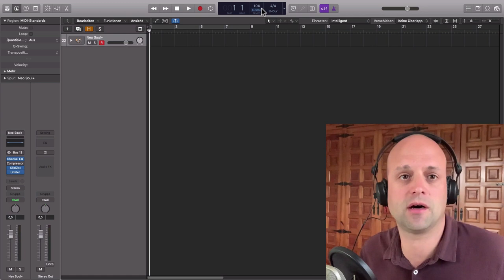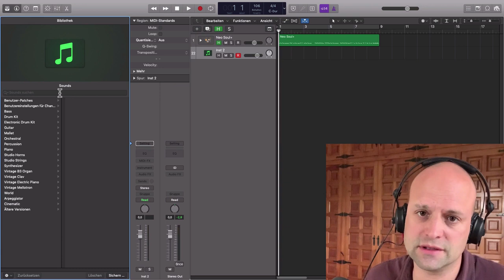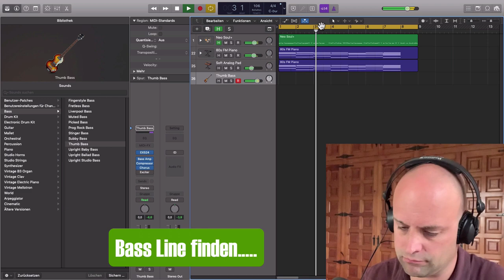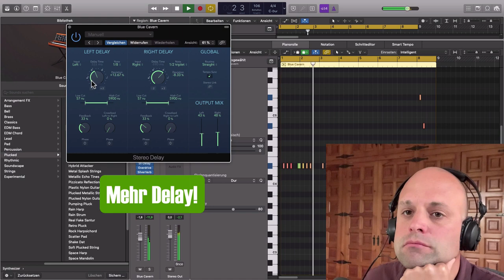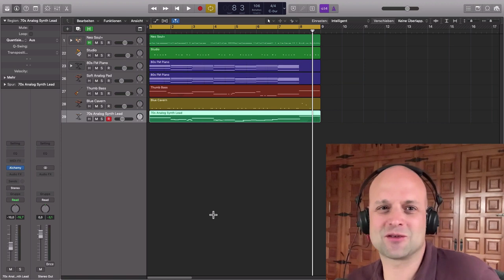Eigene Beats Bauen || R&B Beat NUR mit Logic Plugins (KEINE Loops)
Wenn du eigene Beats bauen möchtest hast du mit den Logic Pro X Plugins ein riesiges Arsenal an Software Instrumenten, die das möglich machen. Mit Drum Kit Designer, Alchemy und Bässen aus dem ES1 kannst du schnell einen R&B Beat produzieren. Wie es genau geht erfährst du in de Logic Pro X Tutorial (deutsch).

Photo by Gaston Roulstone on Unsplash